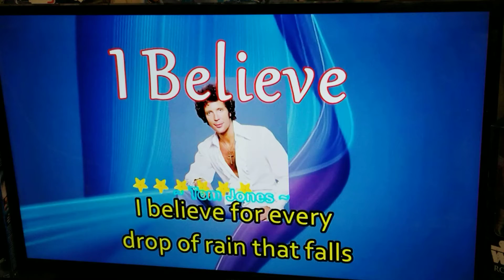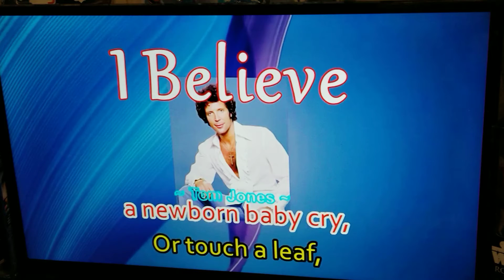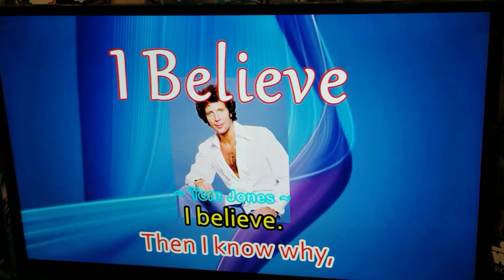I BELIEVE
Sing Alone at Home.😍

My Favourite Song from balladeer Tom Jones 🤩